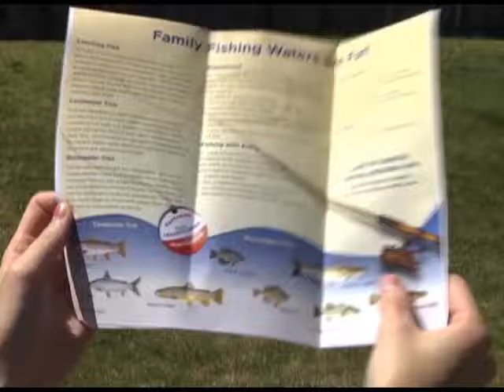Raising Future Fishing Pals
Evin Oneale shares his real life tips to help young kids enjoy a day fishing with their dad... and creating future fishing partners.  2005 vjo